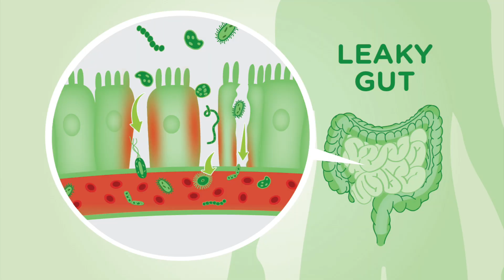All About H Pylori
Are you experiencing burping throughout the day? Perhaps you feel nauseous in the morning when you first wake up, or you feel like you're not sure if you're full. If you're hungry, you might even have some upper GI symptoms. Well, today we're going to jump into the topic of H. pylori, which is common in 50% of the population.

Timestamp:
00:00 Introduction
00:29 What do you need to know about H pylori
01:25 How H pylori can be associated with peptic ulcer
02:16 Symptoms of H pylori
02:55 Diagnosis and treatment

Are you interested in seeing how we can help you with your health?

Recommended Magnesium (chocolate is great!